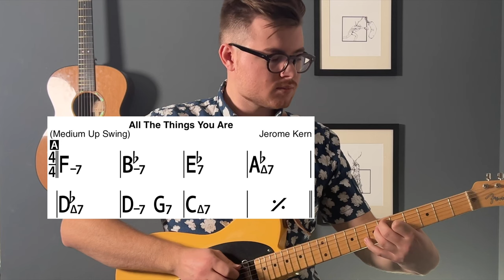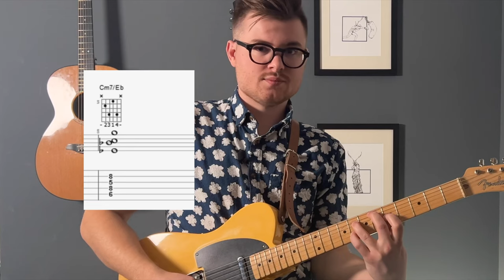Chords Every Guitarist Should Know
In this episode, I explain how to utilize drop 2 chords on strings 5-2 in a way that voice leads smoothly. This technique can be used for either comping or arranging.

Intro: (0:00)
Example of Voice Leading: (0:30)
Smooth Movement of Top Note: (1:12)
Drop 2 Voicing Strings 5-2: (1:49)
Dominant Drop 2 Voicing: (2:11)
Minor 7 Drop 2 Voicing: (5:03)
Major 7 Drop 2 Voicing: (6:04)
Apply to Music!: (6:36)
Summary: (10:12)
Outro: (11:52)